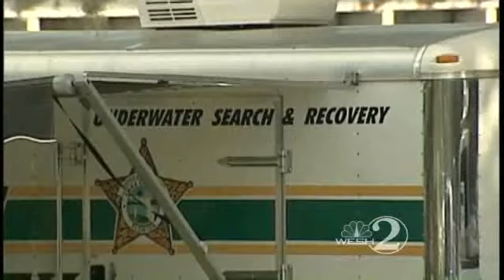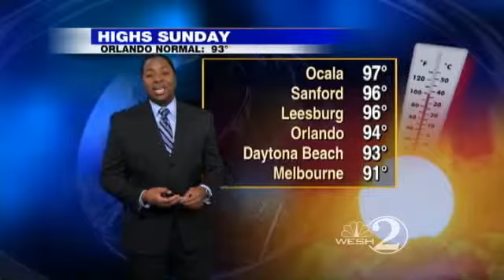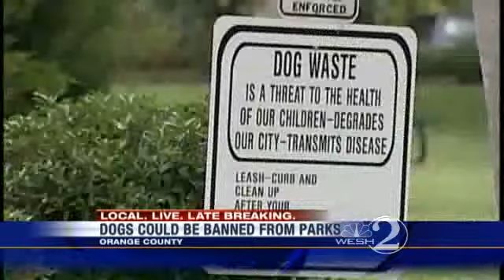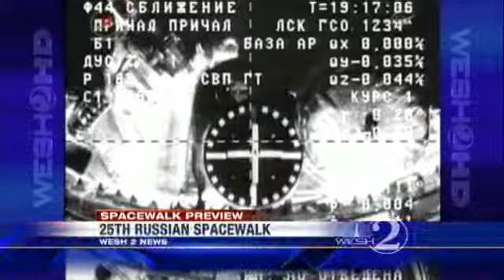Watch Top Stories On WESH 2 News On CW18